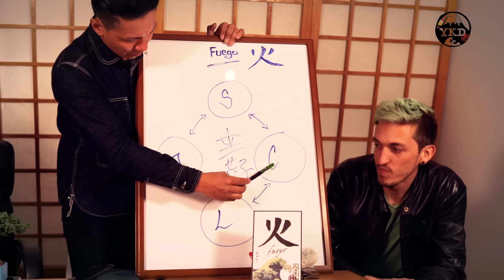LÍMITES Y REGLAS / YOKOI KENJI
Yokoi Kenji en esta última sección de "FUEGO", nos muestra la importancia de los límites y reglas con nuestros hijos.